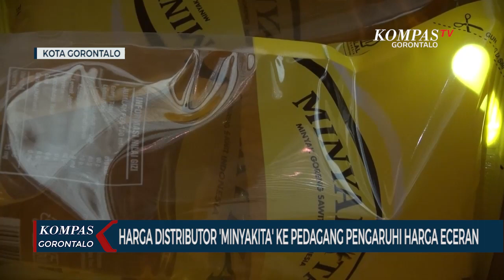Harga Distributor Minyak Goreng Minyakita ke Pedagang Pengaruhi Harga Eceran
GORONTALO, KOMPAS.TV - Minyak goreng bersubsidi pemerintah sepertinya mulai ada permainan oleh oknum tidak bertanggungjawab, untuk memperoleh keuntungan. Meski stok tersedia, minyakita dijual pedagang jauh diatas harga eceran tertinggi pemerintah, yakni 14 ribu rupiah per liter.

Di pasar Sentral Kota Gorontalo, sebagian besar pedagang kini memiliki stok minyakita, namun disayangkan harga penjualannya dinaikkan melebihi HET pemerintah.

Pantauan di lapangan, minyak goreng bersubsidi, Minyakita dijual pedagang dengan harga 16 hingga 17 ribu rupiah perliter.

Pedagang mengaku terpaksa menjual minyak goreng bersubsidi dengan harga di atas HET karena pengambilan dari distributor dinilai sangat tinggi.

Pedagang dan warga berharap, pemerintah segera melakukan pengawasan dan menertibkan oknum-oknum tidak bertanggungjawab, yang sengaja memanfaatkan kesempatan mengambil keuntungan dalam distribusi minyakita.

Minyak Goreng

Pasar Tradisional

Kota Gorontalo